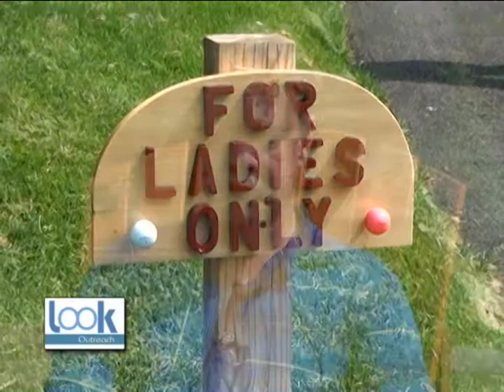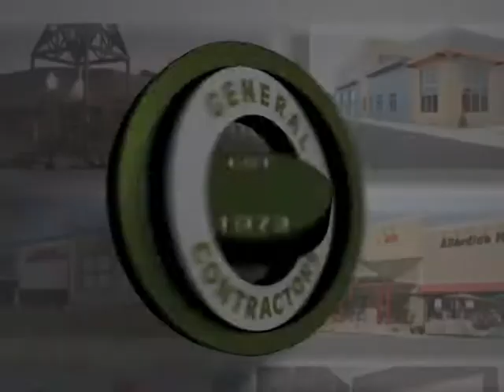Cronin's Golf Resort Interview 2017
Join Look TV as we sit down with Jim Cronin, the Owner of Cronin's Golf Resort. We went to him to take a look at the new Women's Only Green.